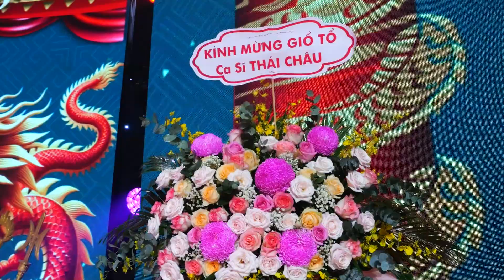Hàng trăm nghệ sĩ cầu "quốc thái dân an" tại Lễ giỗ Tổ sân khấu Jet Studio 2024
Hàng trăm nghệ sĩ cầu "quốc thái dân an" tại Lễ giỗ Tổ sân khấu Jet Studio